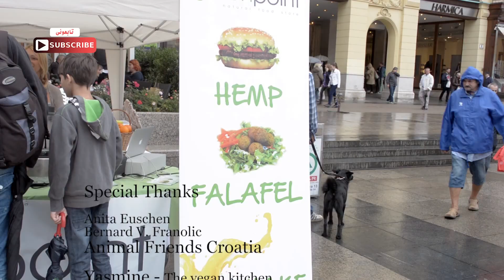UniqueTV * Vegans - Veganism - الخضرية الفيجان النباتيين صرف- الفيجانز مترجم للعربية | Ep5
فعل الترجمه العربية في اليوتيوب
مين هما الفيجان، ايه السبب في تفردهم و ايه مدى انتشارهم في العالم و هل فيناس فيجان في مصر و العالم العربى
Who are the vegans. why they are unique? how much they are in the world and are there vegans in Egypt and the Arabic world

انضم لأكثر من ألف طالب  واشترك بكورسات إخراج الأفلام